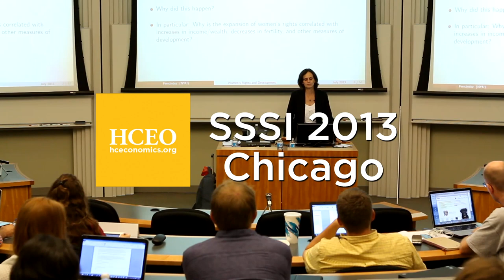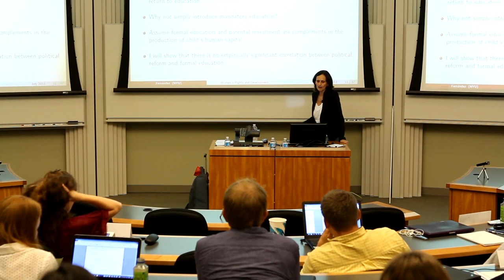Women's Rights and Women and Culture I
Presenter(s): Raquel Fernandez

Fernandez's lecture focused on the political and cultural determinants of gender inequality, including legislation related to women's suffrage or property rights, transmission of cultural influences, and female labor force participation and educational achievement. She presented theories of the cultural determinants of women's work behavior and the evolution of these determinants, formulated as a learning model, as well as the evolution of women's rights.

Raquel Fernandez is a Professor in the Department of Economics at NYU. She is also a member of ESOP at the University of Oslo, the NBER, the CEPR, and IZA. She has previously been a tenured professor at the London School of Economics and Boston University and held visiting positions at various institutions around the world. She has served as the Director of the Public Policy Program of the CEPR and has been a Panel Member of the National Science Foundation and a Program Committee Member of the Social Science Research Council. She has also served as Co-Editor of the Journal of International Economics and as an Associate Editor of the Review of Economic Dynamics and of Economia.